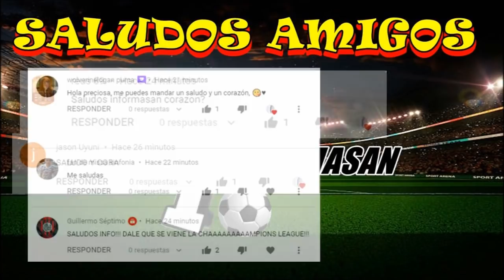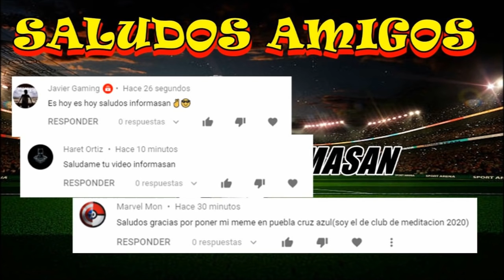MANCHESTER CITY VS REAL MADRID PARTIDO HOY | CHAMPIONS OCTAVOS DE FINAL MEMES